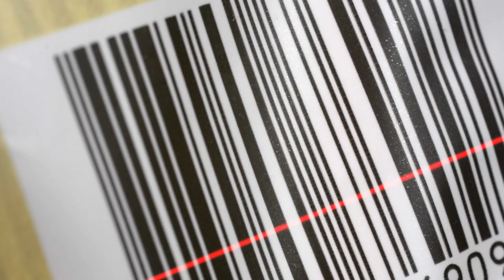90 Years of Solving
Battelle is celebrating 90 years of translating scientific discovery and technological advances into societal benefits.